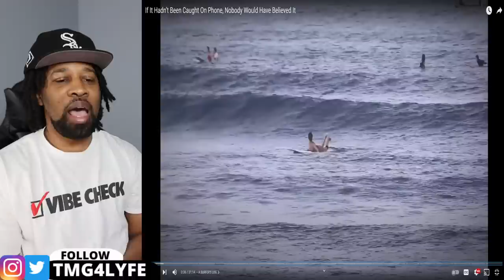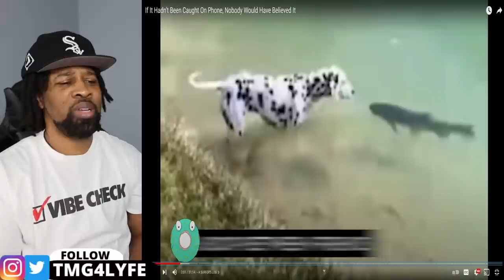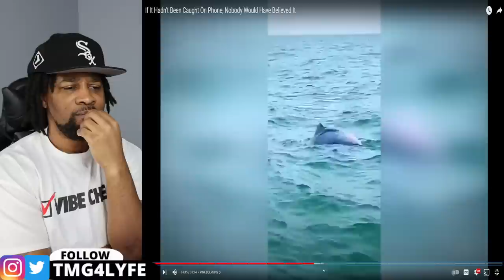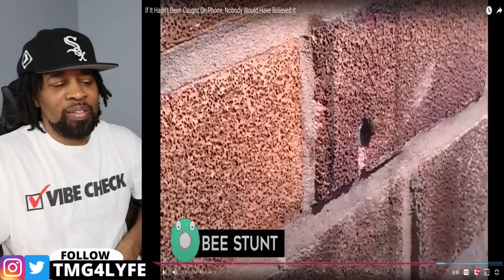If It Hadn’t Been Caught On Phone, Nobody Would Have Believed It